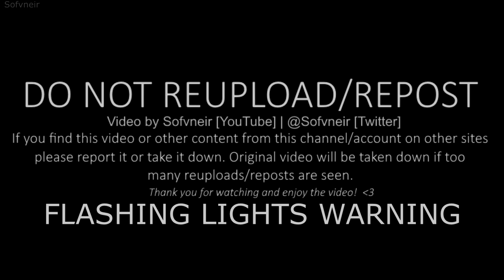【Honkai Impact 3 MMD】 White Day 【Void Archives x Welt】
blaming that one twitter user that got me into voidwelt

Please check my youtube 'About' page for information on my permissions for reprinting/reposting/sharing/usage.

Models by: miHoYo, 神帝宇

Pocky: ユキリンカ

Stage: miHoYo, Sofvneir

Motion/Camera: MMD kip

Effects: 望月, 針金, そぼろ, ビームマン, ikeno, Rui, Sofvneir